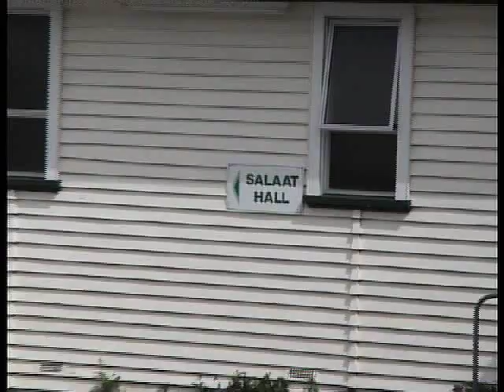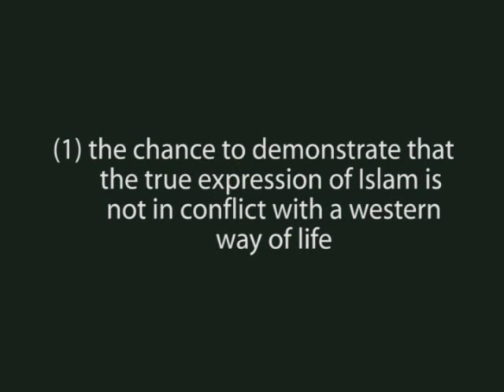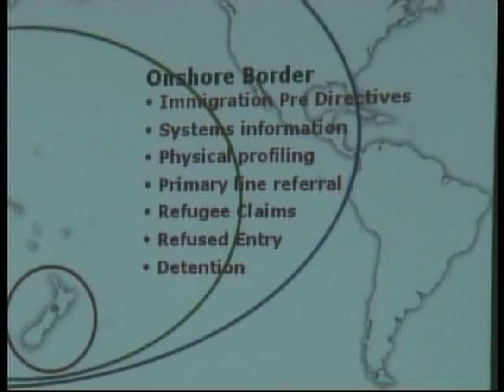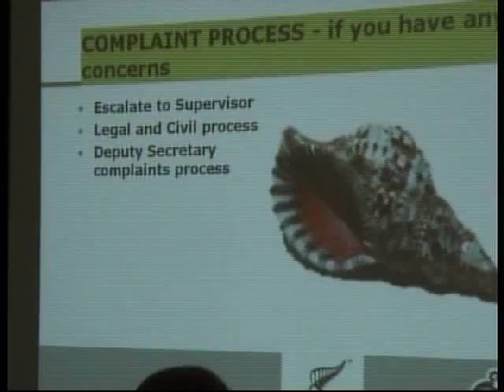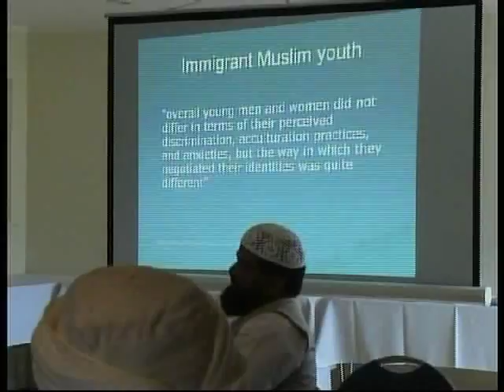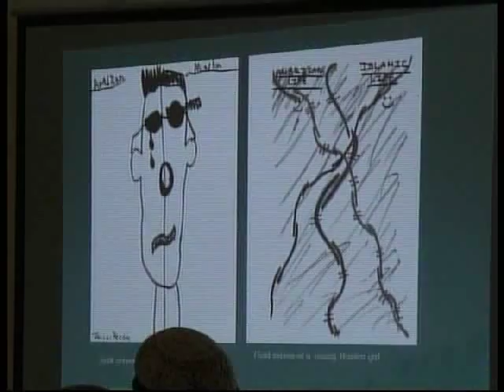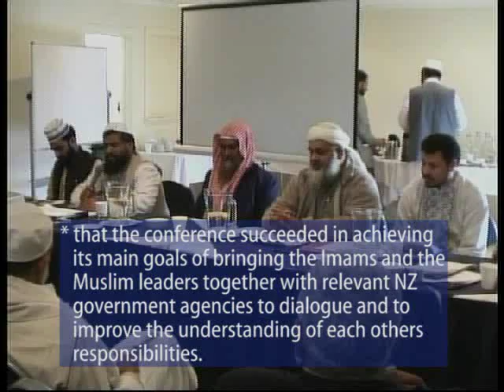FIANZ First Ulama Conference of New Zealand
According to the census figures of 2006, there were about 37000 Muslims resident in New Zealand from various ethnic backgrounds including about 3000 New Zealand, Europeans and Maori. These Muslims belong to different Islamic associations and trusts that are organised under 7 regional organisations spread around the North and South Islands of New Zealand. These 7 regional organisations and their associated trusts form the Federation of Islamic Associations of New Zealand (FIANZ). On top of FIANZ’s structure is the Board of Scholars (The Ulama Board) made up of the Imams of the Mosques associated with FIANZ.

The first conference of the NZ Imams was held in Auckland on 27-28 October 2007 under the auspices of FIANZ and The NZ Ministry of Ethnic Affairs. One aim of the conference was to bring together the Imams and leaders of the NZ Muslim community to dialogue with government representatives and other non-governmental organizations for the purpose of affirming the rights and the responsibilities of NZ Muslims at large and their Imams and leaders in particular in fostering a harmonious coexistence and bridge building with the wider diverse communities in NZ. Another aim of the conference was to provide the NZ Muslim leadership with the knowledge of the government services available so that they can ensure the communities utilize them when needed.

The Prime Minister of NZ Helen Clark, some of her Ministers including The Minister of Ethnic Affairs Chris Carter and her parliamentary colleague Dr Ashraf Choudhary and the New Zealand Imams and officials of many government departments participated in the conference.

The conference was inaugurated by the Prime Minister of New Zealand Helen Clark.

Before The Prime Minister’s inaugural speech, the Chairman of the FIANZ Ulama Board Sheik Amir reiterated the peaceful nature of Islam and condemned any action by any individual – Muslim or not – that goes against the values and the teachings of Islam which guarantees peace as a right for all. Sheik Amir also condemned all extreme acts perpetrated in the name of religion and decried those who associate extreme acts perpetrated by Muslims with Islam and called upon them to judge Islam by what it teaches and not by the actions of it followers.

Teamwork Productions New Zealand Limited
Producer/Director: Syed Akbar Kamal